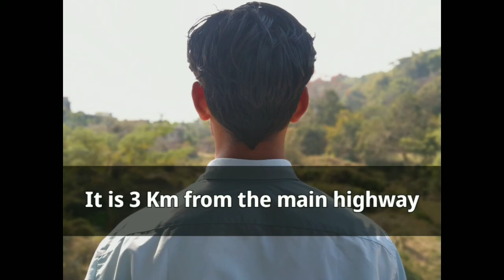The Waterfall Close To Guwahati⛲(Tegheria Waterfall)